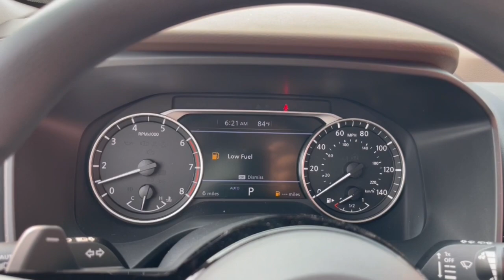2023 Nissan Rogue Chicago, Matteson, Oak Lawn, Orland Park, Countryside IL 230667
Gun Metallic [LISTING TYPE] 2023 Nissan Rogue SV available in Chicago, Illinois at Western Ave Nissan. Servicing the Matteson, Oak Lawn, Orland Park, Countryside IL area.

Gun Metallic 2023 Nissan Rogue SV AWD CVT with Xtronic 1.5L I3 Turbocharged DOHC 12V LEV3-ULEV50 201hp AWD.brbrNissan-- Innovation That Excites !! Building Great Vehicles with many options like Nissan Intelligent Key with Push Button Ignition, Remote Engine Start System with Intelligent Climate Control ,Hybrid system,Intelligent All-Wheel Drive,Intelligent Trace Control, Intelligent Engine Braking,Intelligent Cruise Control LED headlights,LED taillights,Intelligent Auto Headlights, Motion Activated Liftgate,Advanced Drive-Assist Display,Apple CarPlay,Android Auto, NissanConnect Services powered by SiriusXM ** Siri Eyes Free Hands-free Text Messaging Assistant * Bluetooth Hands-free Phone System, Leather-appointed seats, Quick Comfort heated front seats, Bose, Bluetooth streaming, SiriueXM, USB Ports and Aux in Jack, Blind Spot Warning Power Panoramic Moonroof. Nissan Navigation System, Intelligent Around View Monitor, Rear Cross Traffic Alert... ***All Prices plus TTD and Destination must qualify for incentives. ***Vehicle equipment may vary from Description! Recent Arrival! 28/35 City/Highway MPGbrbrbrWe Are Your Chicago, IL New and Certified Pre-owned Nissan Dealership near Berwyn, Burbank, Calumet City, Cicero, Elmhurst, Evanston, Franklin Park, La Grange, Matteson, Melrose Park, Morton Grove, Northbrook, Oak Lawn, Oak Park, Orland Park, Tinley Park. Are you wondering, where is Western Ave Nissan or what is the closest Nissan dealer near me? Western Ave Nissan is located at 7410 South Western Ave, Chicago, IL 60636. You can call our Sales Department at , Service Department at , or our Parts Department at . Although Western Ave Nissan in Chicago, Illinois is not open 24 hours a day, seven days a week  our website is always open. On our website, you can research and view photos of the new Nissan models such as the 370Z, Altima, Armada, Frontier, GT-R, LEAF, Maxima, Murano, NV Cargo, NV Passenger, NV200, Pathfinder, Rogue, Rogue Sport, Sentra, Titan, Titan XD, Versa or Versa Note that you would like to purchase or lease. You can also search our entire inventory of new and used vehicles, value your trade-in, and visit our Meet the Staff page to familiarize yourself with our staff who are committed to making your visit to Western Ave Nissan a great experience every time.